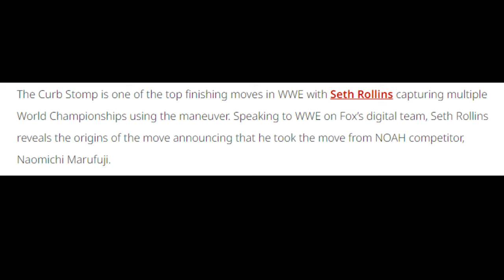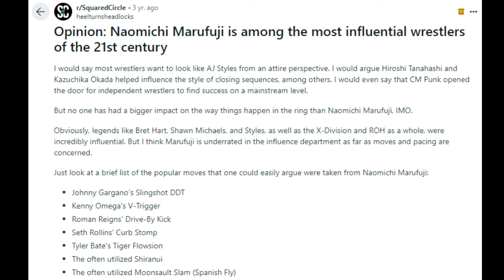Prediction: AJ Styles vs Naomichi Marufuji | My Ultimate Dream Match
Man. On July 13th we're getting AJ Styles vs Naomichi Marufuji at Pro Wrestling NOAH's "Destination" PPV at the legendary Nippon Budokan Hall.

*Chapters:*
0:00 - Intro + Why This Match Is Special To Me
2:11 - Why This Is My Ultimate Dream Match
3:58 - Why Most Westerners Don't Know Marufuji + His Influence
5:07 - AJ Styles's influence on Pro Wrestling
6:16 - How Long I Wanted This Match
6:50 - My Prediction. Why I Think AJ Styles Is Winning.
7:50 - Closing Thoughts + Meeting AJ & Marufuji

Y'all gotta walk witt me like a Sheek Louch album for this one. I've been a fan of these two since the early / mid 2000s. I was a child in middle school back then. There wasn't a soul I could talk to about these two. We were literal children, no one was watching wrestling if it wasn't WWE Raw or Smackdown. TNA? NOAH? Please. Heads ain't even watch Velocity or Heat.

So I'd follow these two on TV (for AJ Styles) and YouTube highlights (for Marufuji) for YEARS. I've wanted this match since at least 2007. I NEVER EVER thought it would happen. Marufuji has been with NOAH for pretty much his whole career. He wrestled matches for TNA (IMPACT), Ring of Honor, NJPW and AJPW, but he's always been a NOAH guy. Which more or less renders him invisible to 99% of the US population. Most westerners at best only know of NJPW. So imagine growing up AS A CHILD being a fan of someone no one knows exists, and can't even watch him on TV.

AJ, I've been a fan of his since 2004, when I saw him in TNA's first King of the Mountain match. It was slightly "easier" to be a fan of his (even though most didn't know him), because you COULD watch him on TV. Especially when TNA got the SpikeTV deal. Then of course, the world finally saw what I saw when he joined WWE in 2016.

Every wrestling fan has their "what if!?" or "dream" matches. THIS has been my ULTIMATE DREAM MATCH since I was 13-14 years old. I always viewed these two as equals. The amount of roads they paved for wrestlers today is endless. I'm conservative with this #, but I'd wager at least 47% of pro wrestlers today take a page from their books, knowingly or not. I've been fortunate to meet AJ & Marufuji over the years, and converse with them on my fandom of their work & influence on pro wrestling.

My pick for this is AJ Styles, solely because he's the bigger name. But I couldn't care less who wins. I'm getting the match I wanted my whole life. I'm looking forward to the world LEARNING WHO TF NAOMICHI MARUFUJI IS.

If you read all of this, I'll give you a virtual fist bump. No one in the entire city of Philadelphia, PA wants this match more than me. I promise you. If this is the last match I get to watch, I'm totally fine with that. Well, let's hope it's not, but you get the point.